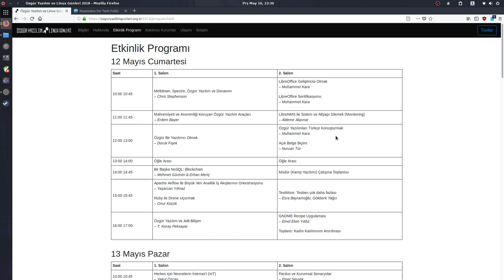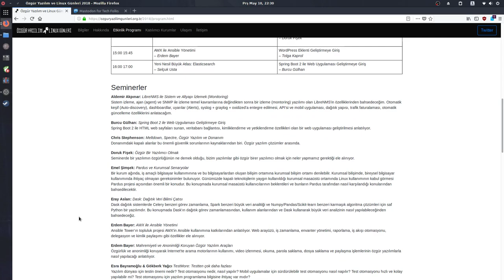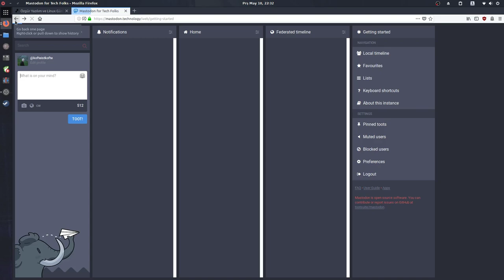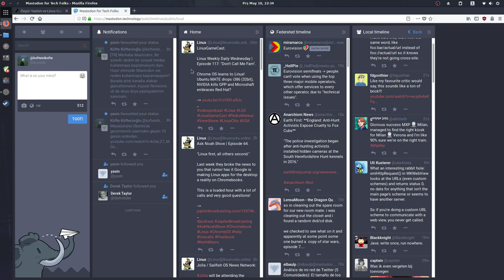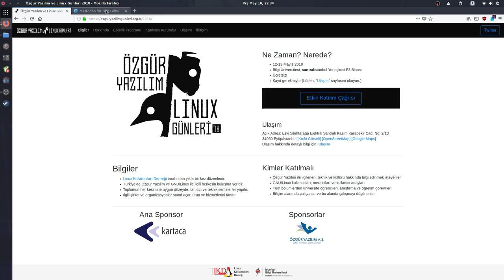Duyuru: Mastodon ve Özgür Yazılım ve Linux Günleri: Biraz Geçmişten ve Gelecekten Konuşmaca